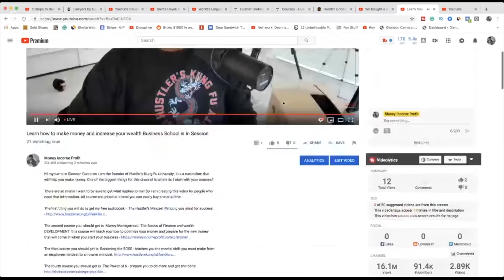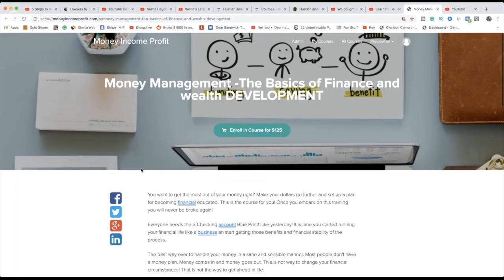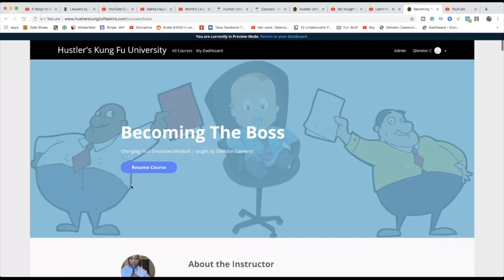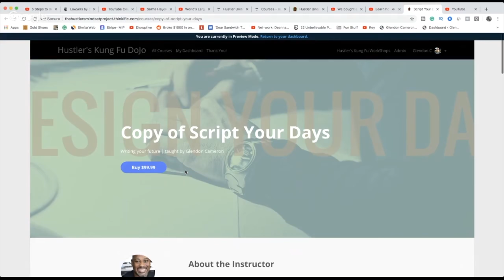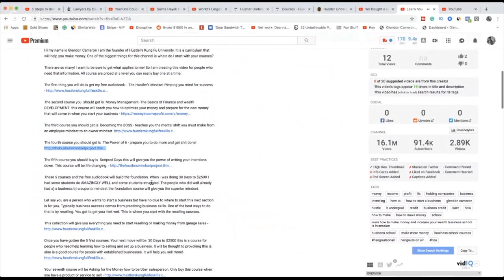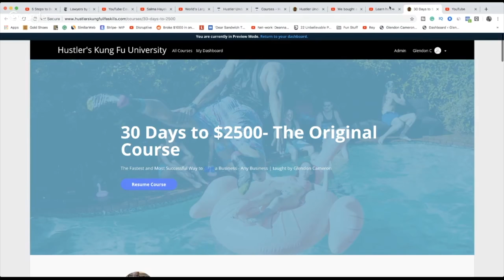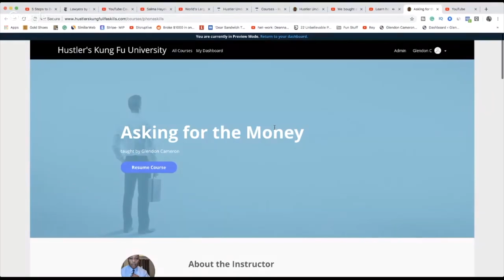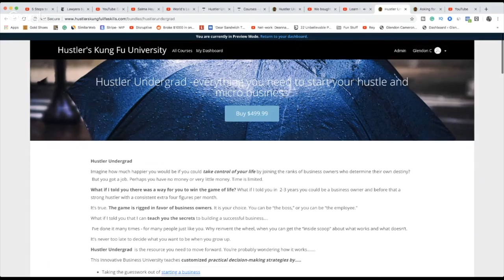We are going back to Hustler's Kung Fu Mindset way of YouTubing